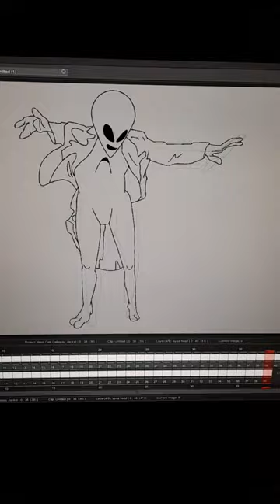Alien Dance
Animating dancing aliens.